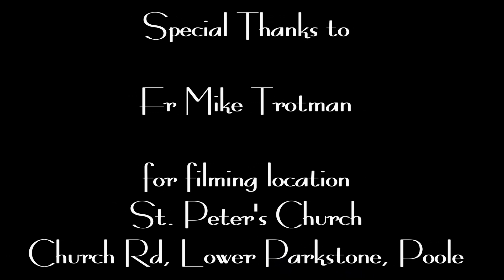'Through Jesus' Eyes' - written and performed by Paul Stillwell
The Poole Passion Play is performed every 2 years, retelling the last days of Jesus' life.
In 2022, a new production 'Footsteps', was written and directed by Ann Balaam.
Actor Tim Drage created an idea to promote the play. Each of the 4 main actors would write their own monologue, separate from the script, as if the character they portray was speaking many years later about these events.
These monologues were filmed with each actor performing their own piece, and were sent out to various outlets to promote the Poole Passion Play 'Footsteps', performed in Poole, Dorset, 5th - 9th April 2022.
This is the Jesus monologue, written and performed by Paul Stillwell.
The Passion Play 'Footsteps' is performed in the beautiful St Peter's Church, Church Rd, Poole, UK. For photos of this production and the previous plays,